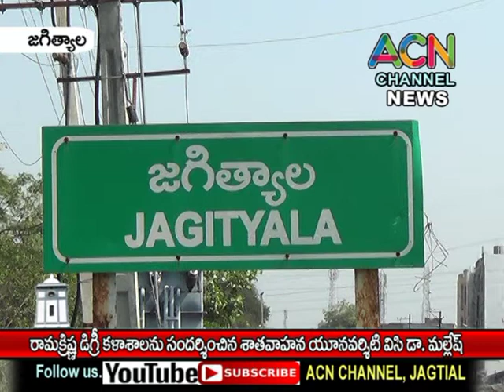జగిత్యాల రామకృష్ణ డిగ్రీ కాలేజ్ ను సందర్శించిన శాతవాహన యూనివర్సిటీ విసి డా. మల్లేష్